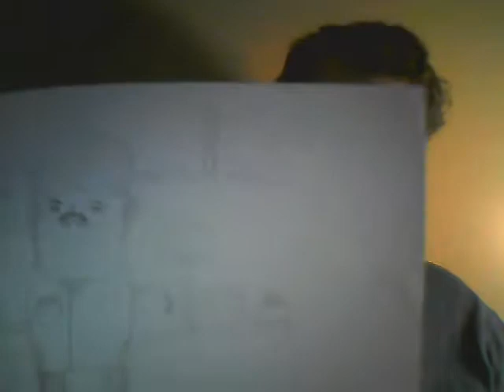DEUSCHT VLOG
ok heir meine vlog